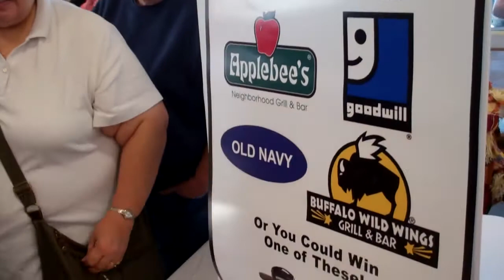Huntley, IL Goodwill Grand Opening - October 12, 2011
This video is amazing.  Today is the grand opening of Huntley's new Goodwill store.  As you can see by the video, the community is excited to have us in the neighborhood.  This is right after the ribbon cutting when doors opened to the public for the very first time at 9:00am.  We have been anticipating this day for a long time!  We're so happy to be part of the community.  THANK YOU HUNTLEY for such a successful grand opening and warm welcoming!